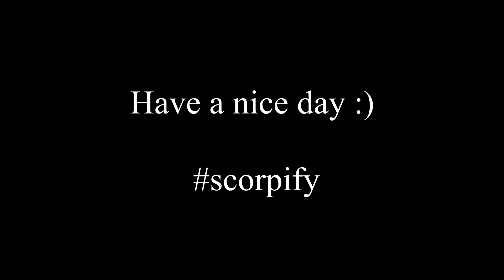Casual Victory! - Valorant Gameplay